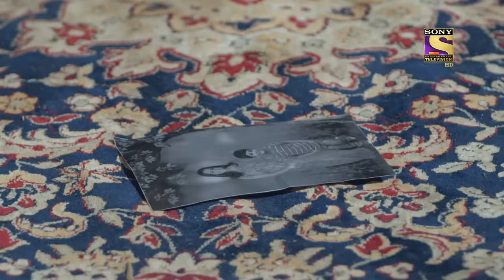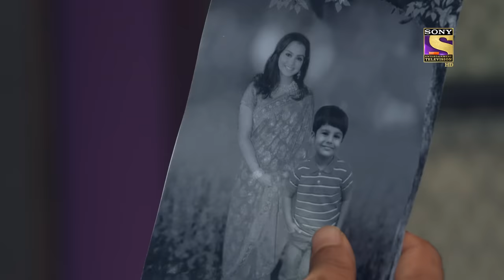Kyun Utthe Dil Chhod Aaye? - Ep 139 - Full Episode - 5th Aug, 2021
Episode 139: Randheer Behind Naman's Truth
Randheer enters Naman's room to find out his hidden secret. While he searches for some proofs, he finds out an old picture which makes him more curious. On the other hand, Chacha Ji reveals the truth to his wife about Manak being Vashma - Uday's only child. This shatters her into pieces. Later, when everyones' about to have a meal, Vijendra makes Nalini Rani sign on a paper where it is written that Amrit and Randheer will have to leave the palace and move out. But Randheer makes a smart move and adds on 7 days of extension.

About Kyun Utthe Dil Chhod Aaye?:
1947 Lahore, The Union of India - The country is sensing its freedom from imperial rule, the colonizers are finally on their way out. People all over the country imagine a better future for their kids, lovers are ready to give their hearts away again. But amidst all the glory and rosiness, an internal conflict is brewing. A cloud of uncertainty looms over the country.